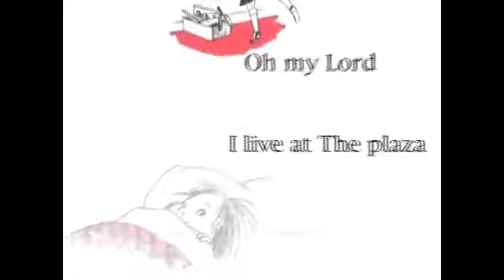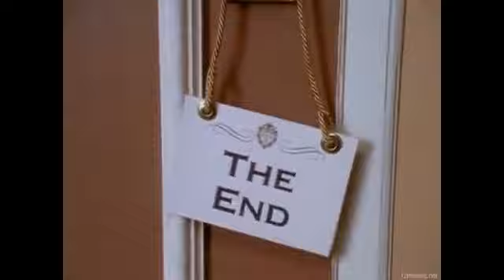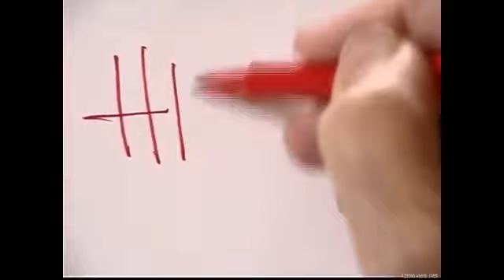The Making of Eloise At The Plaza